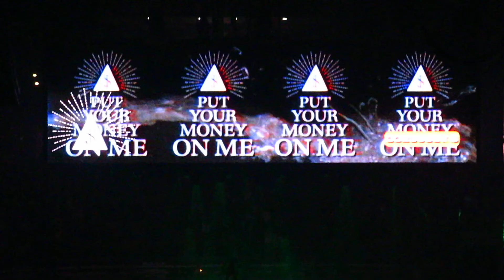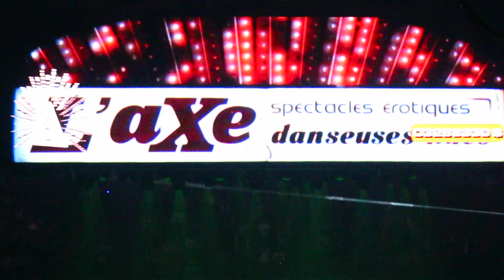ARCADE FIRE - PUT YOUR MONEY ON ME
Arcade Fire - Viejas Arena San Diego 10/18/2017
*Help me rename this if something is mis-labeled* Thanks !
Camera: Canon SX370 40X Zoom Camera 1080p